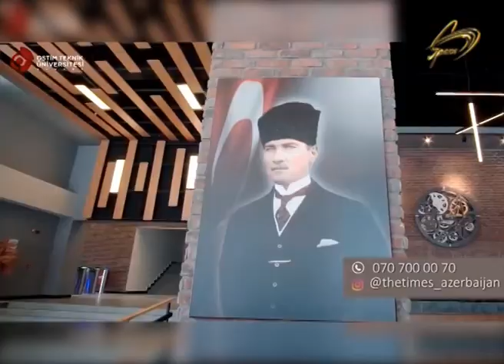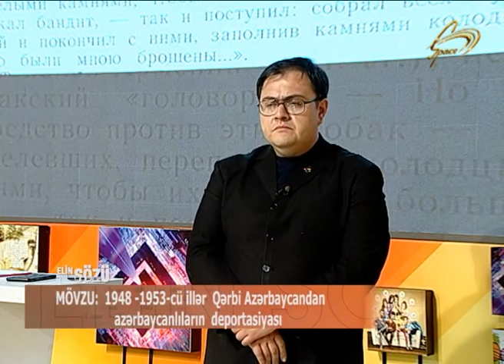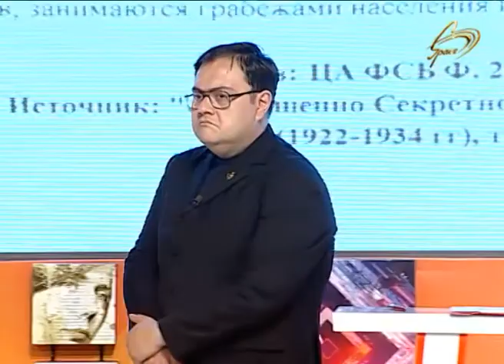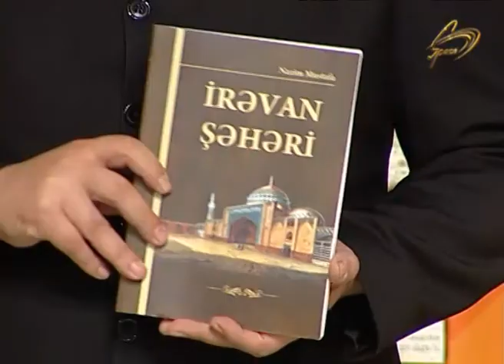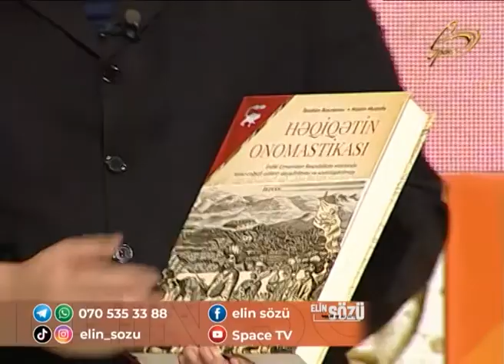1948-53--cü illər Qərbi Azərbaycandan azərbaycanlıların deportasiyası.